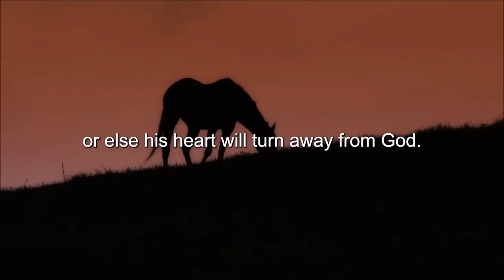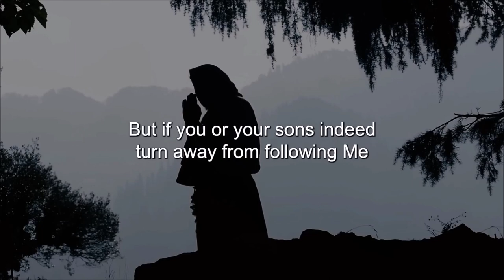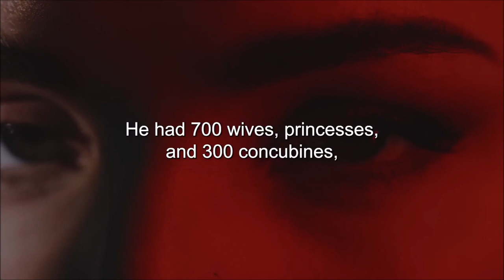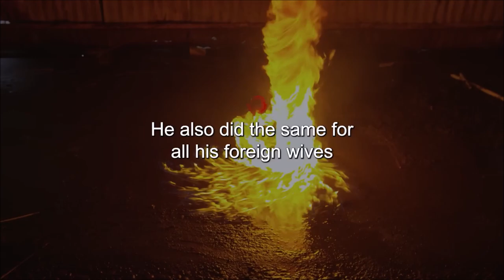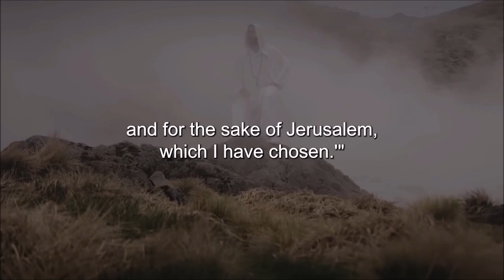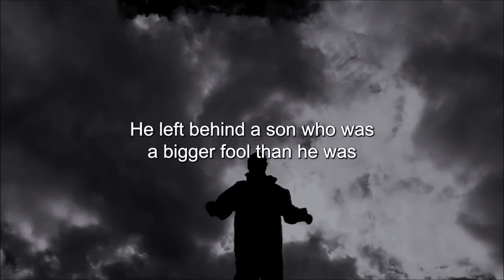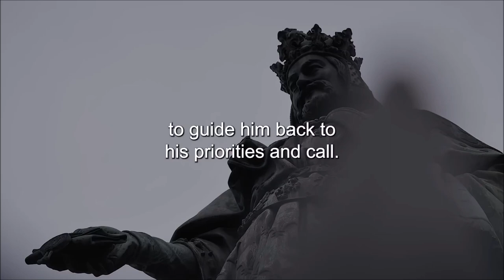SOLOMON : The Most TRAGIC Story Of Sorrow And Destruction (Biblical Stories Explained)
Title: SOLOMON : The Most TRAGIC Story Of Sorrow And Destruction (Biblical Stories Explained)